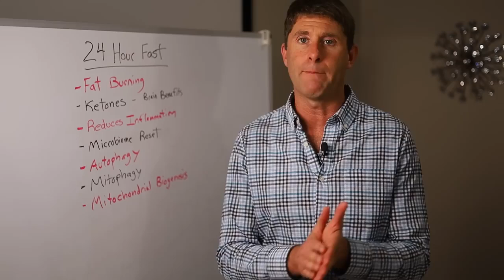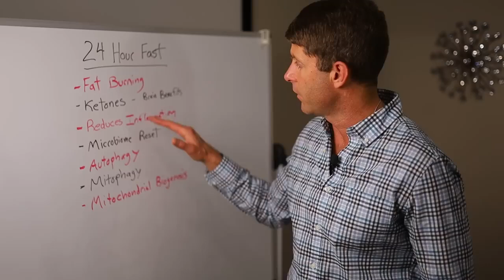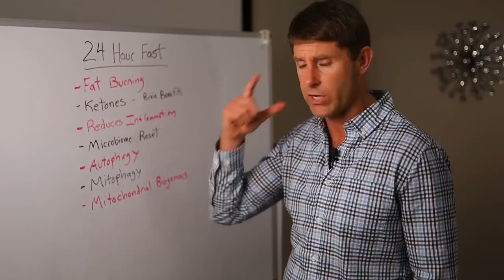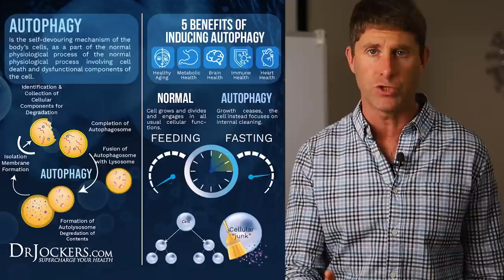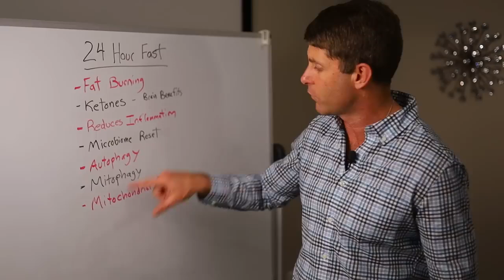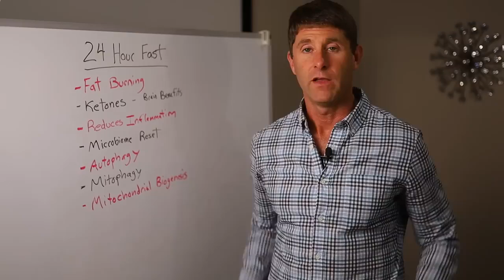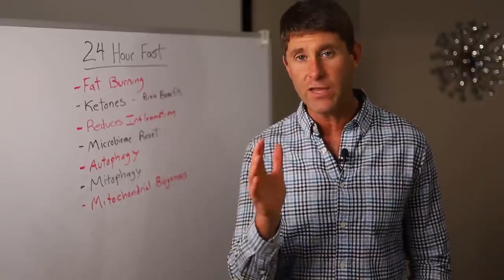Amazing 24-Hour Fasting Results (This is What Happens in Your Body!)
In this video, I go over what happens during a 24 hour fast.  Some of the things discussed include autophagy, fat burning, ketones, microbiome reset and more as described below.

00:00 ⏳ The 24-Hour Fast
00:09 🔄 The Metabolic Phase Breakdown
00:56 🍽️ Glycogen Depletion & Metabolic Transition
01:27 🔑 The Key to Unlocking 24-Hour Fat Burning
02:48 🧠 The Brain's Alternative Fuel
04:16 🌿 From Reduced Inflammation to Better Mood
06:20 💪 Whole-Body Anti-Inflammatory Effects
07:13 🦠 Gut Lining Repair
08:10 🧬 Microbiome Rebalancing
10:26 ⚡ Post-Fast Supercharge
11:31 🧪 Autophagy & Mitophagy
13:19 🔥 Mitochondrial Biogenesis
13:48 📅 The Weekly Protocol
14:30 🥗 How to Break the Fast
15:38 ✅ The Ultimate Weekly Reset

What Happens During a 24 Hour Fast?

Fat Burning
Ketone Production
Reduced Inflammation
Microbiome Reset
Autophagy
Mitophagy
Mitochondrial Biogenesis